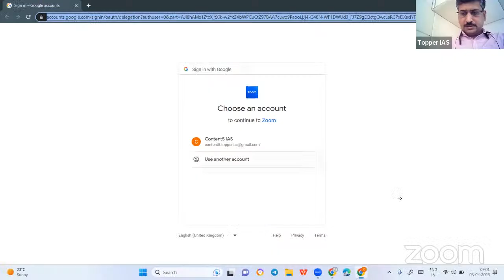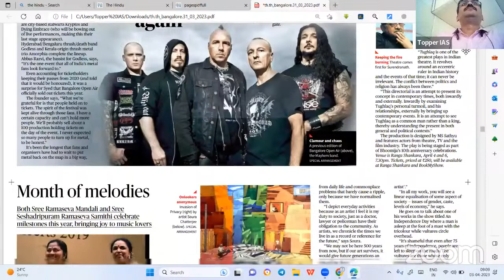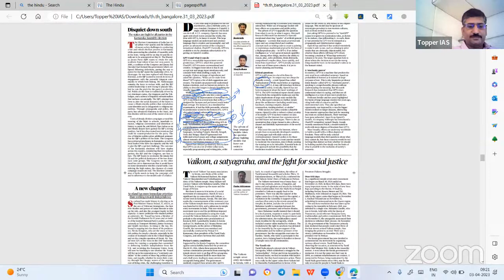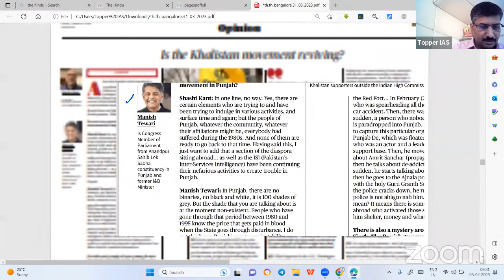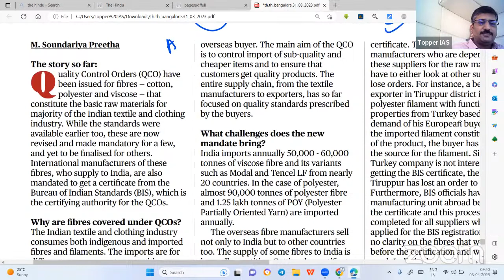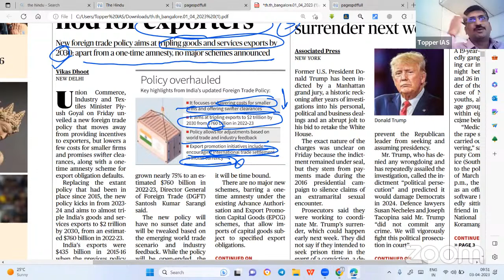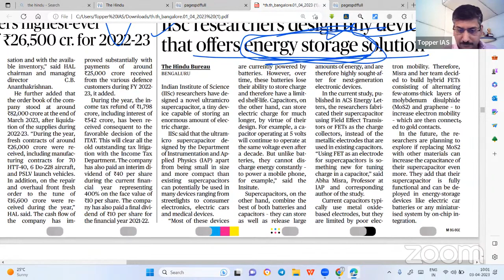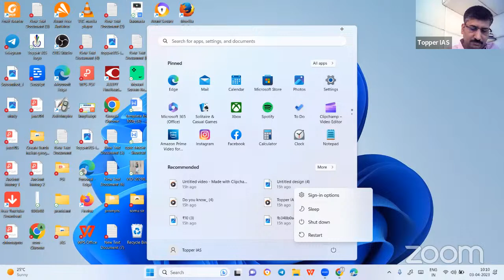Topper IAS's Daily Current Affairs